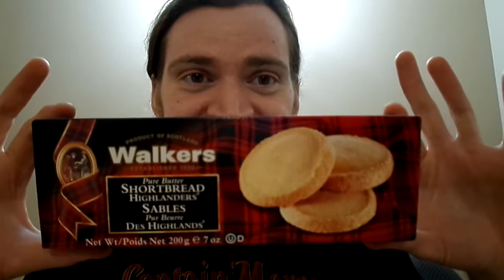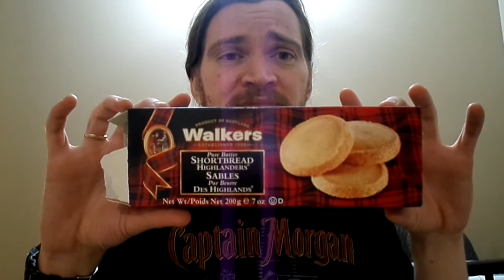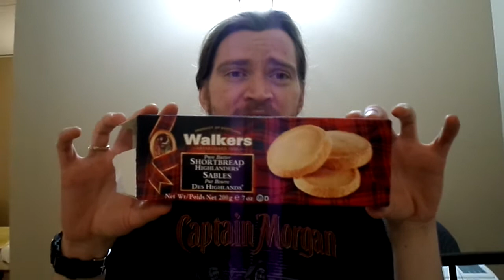Walkers Pure Butter Highlanders Shortbread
Today I eat some Scottish shortbread! It is really delicious and worth a try!